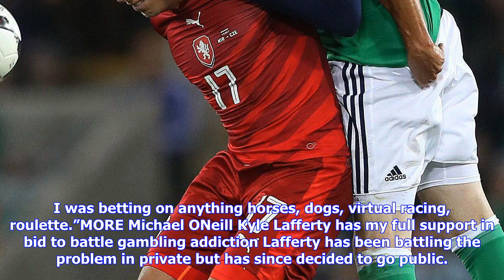Breaking News | Northern ireland striker kyle lafferty admits gambling addiction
Northern ireland striker kyle lafferty admits gambling addiction

The exRangers and Norwich City centreforward was fined by the football association in August last ye...